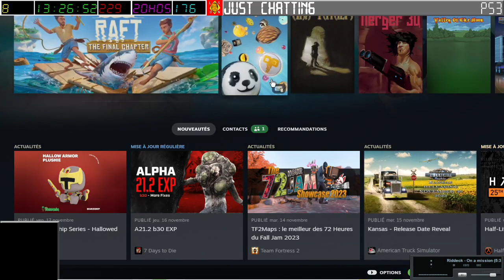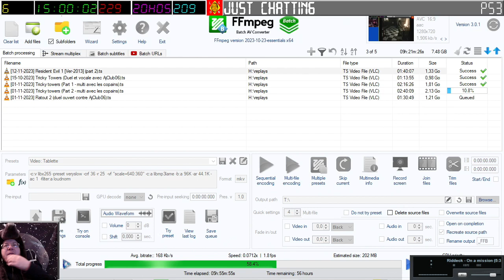[19-11-2023] Spelunky 1 [LSDN]